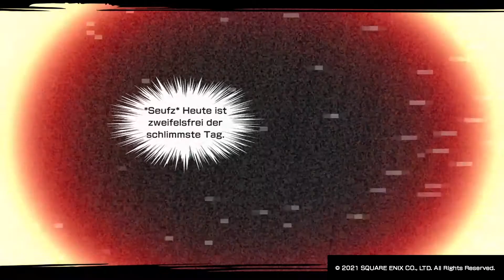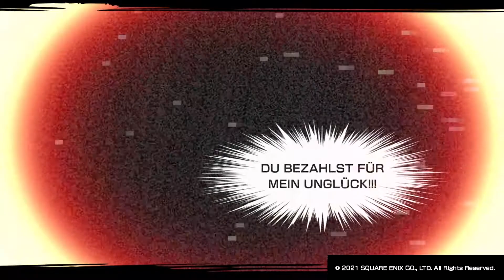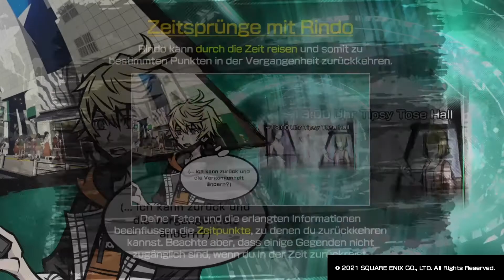NEO: The World Ends With You Gameplay Deutsch | Zurück in die Vergangenheit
NEO: The World Ends With You Gameplay Deutsch .
Es wirkte wie ein weiterer, gewöhnlicher Tag in Shibuya – aber nicht für Rindo. Er konnte fühlen, dass etwas an der Stadt anders ist.
Bald findet er sich im telekinetischen Kreuzfeuer eines übernatürlichen wieder, der auf der Shibuya-Kreuzung.
Zögerlich spielen Rindo und sein Freund Fret mit und reden sich ein, dass ein "Spiel" keine ernsthaften Konsequenzen haben kann doch sie lagen falsch.
Rindos Instinkt war nicht falsch: Etwas an diesem Shibuya ist anders.